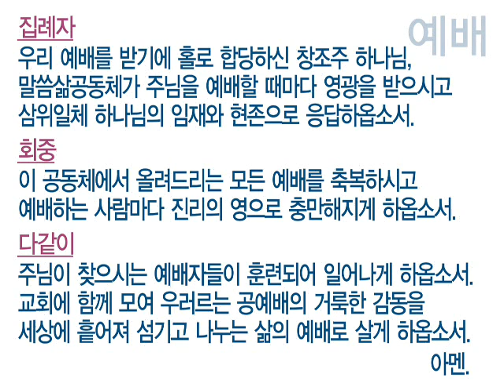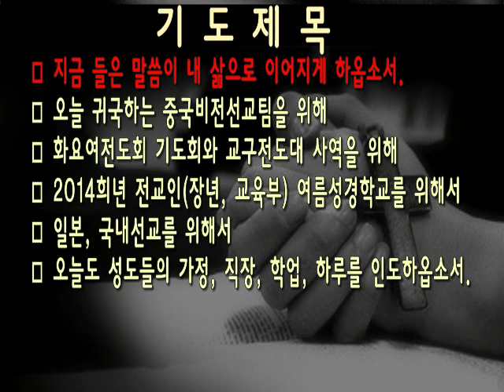[새벽]20140722 예레미야 18:18-23